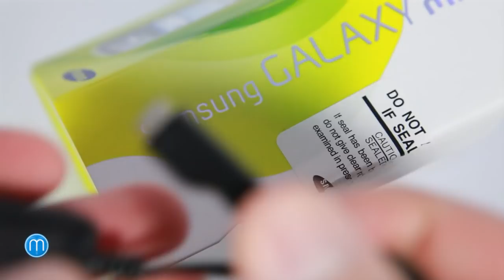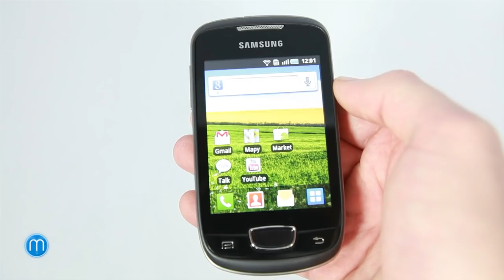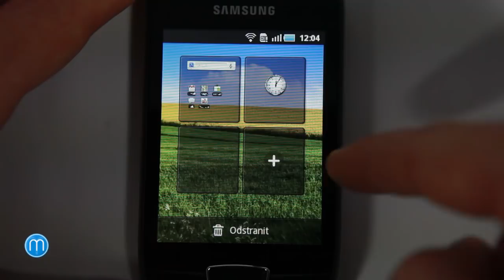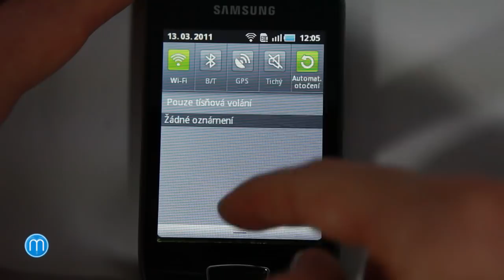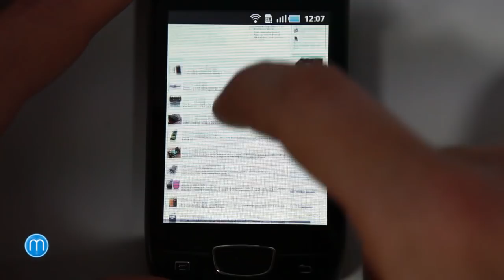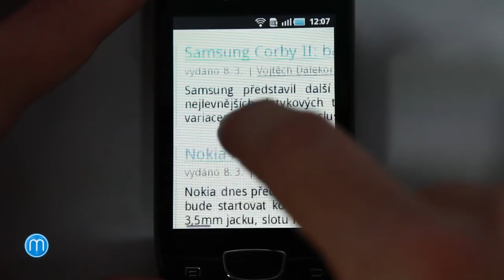Samsung Galaxy Mini